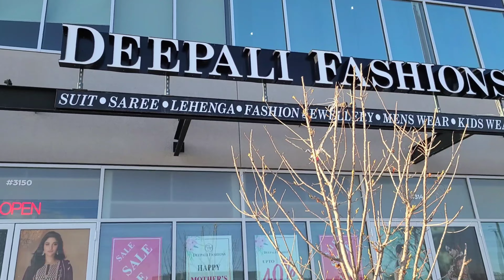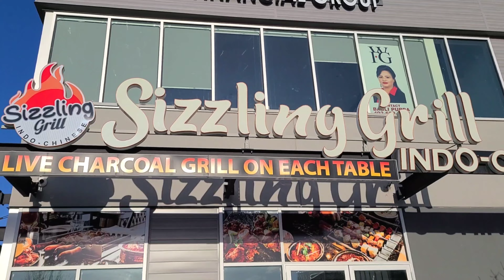কানাডার ক্যালগেরি শহরে নর্থইস্টের যেই প্লাজাতে আসলে,প্রয়োজনীয় সব কিছুই পেয়ে যাবেন| Calgary,Canada